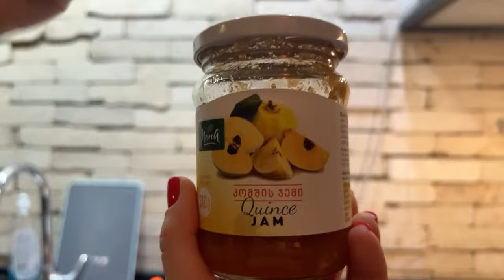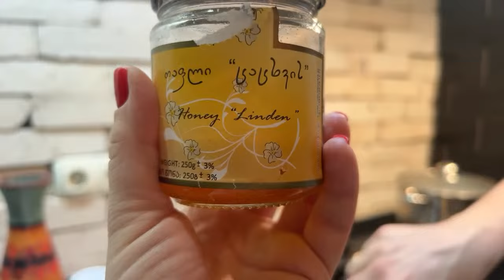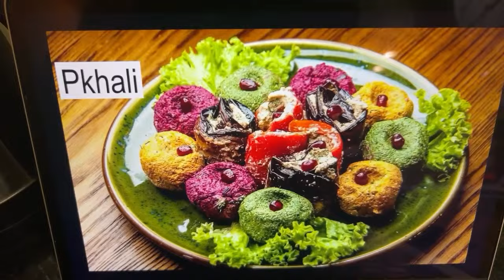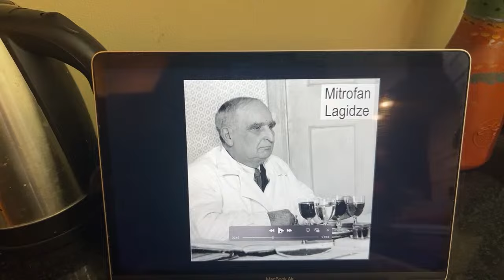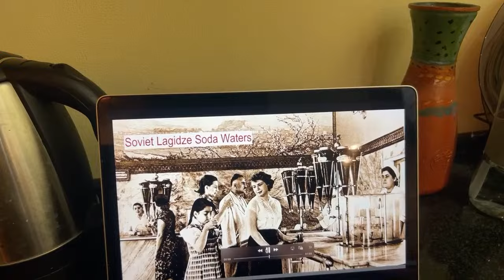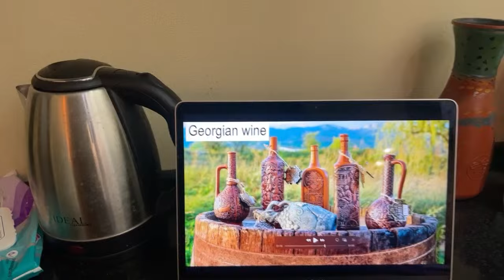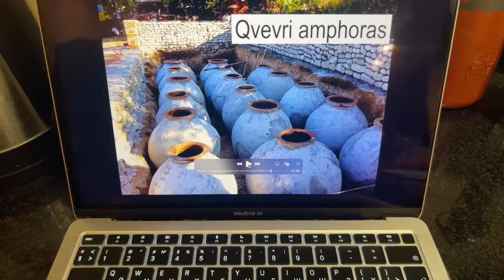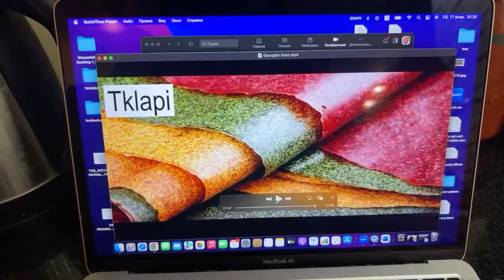Cooking Something Georgian with My Birthday Boy. Family Fun.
On February, 16 our son Grisha turned 8 years old. He wanted to celebrate his day with you and cook something Georgian. So, we're cooking a version of a honey cake, known in the entire post-Soviet world, also in Georgia. Classical recipe comes with custard cream but quince jam is a good and time-saving alternative. Original recipe.
3 eggs
400 gr of sugar
Salt
200 gr of butter
3 tbs of honey
800 gr of flour
1 spoon of baking soda

Our version for mini cakes:
2 eggs
200 gr of sugar
salt
150 gr of warm butter
2 tbs of honey
400 gt of  sifted flower
1 spoon of baking soda